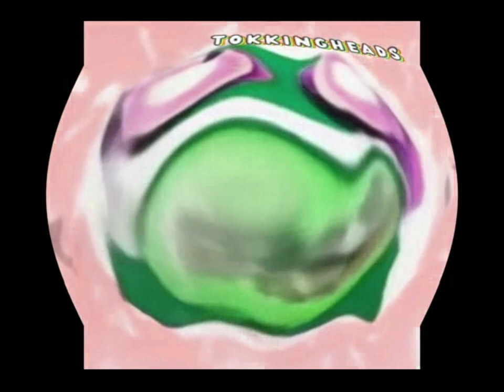All Preview 2 SF1 Ident 2005 Effects Deepfakes in School Effect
Don't steal.